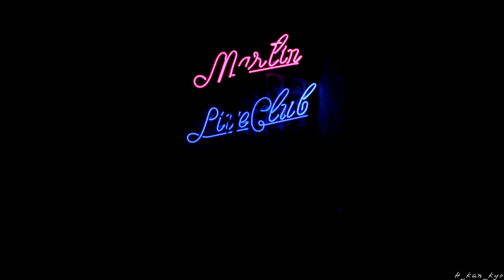160616 뮤지컬 리틀잭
160616 뮤지컬 리틀잭 커튼콜
캐스트 : 유승현, 랑연